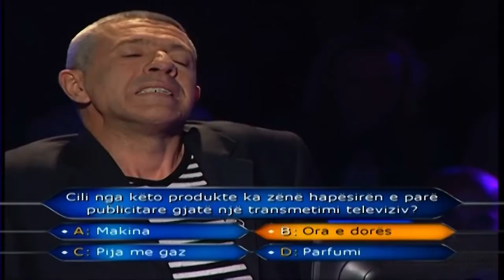Milioneri Histori ne mediat Shqiptare